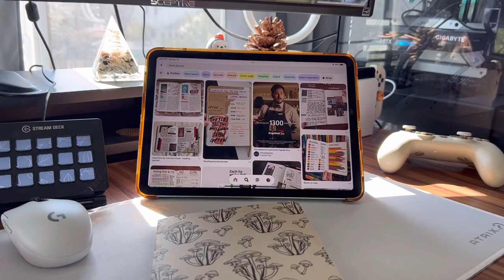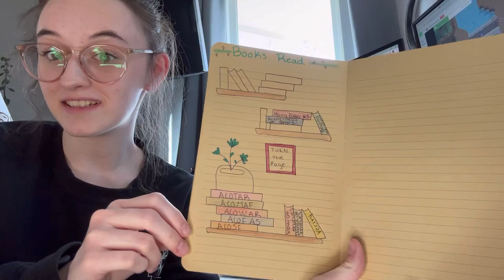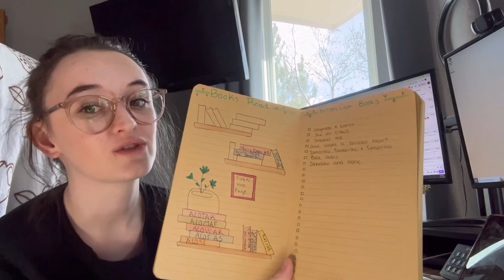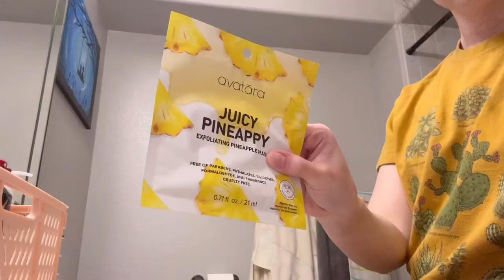I tried to do a self care Vlog…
Hello friends! I really hope you enjoy this weeks Vlog! Full of “self care”, books, and games!

Socials ☕️

♪ Marshmallow (Prod. by Lukrembo)